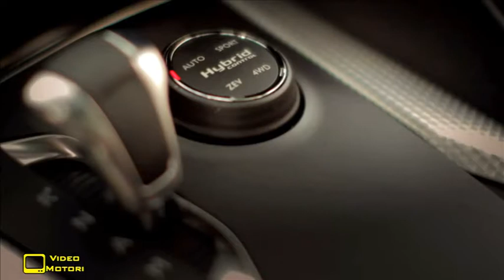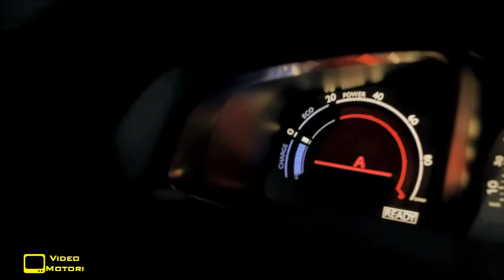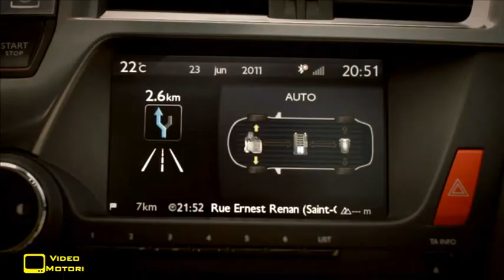Citroen DS5 Hybrid4